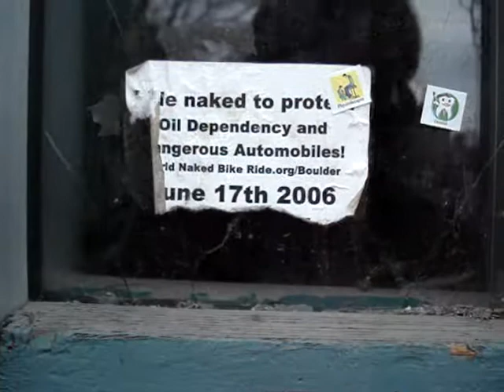Directions for P.Jim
Directions for Jim to studio space.